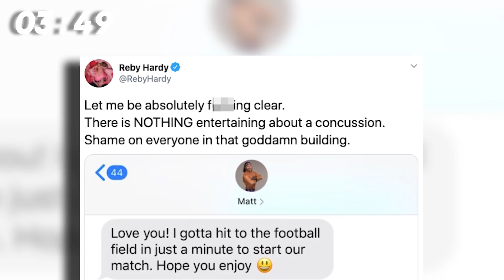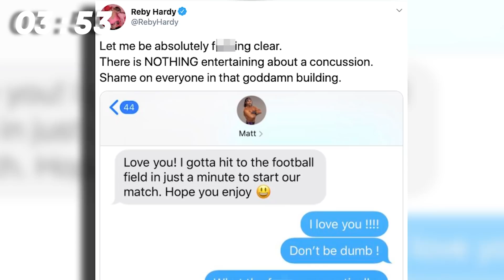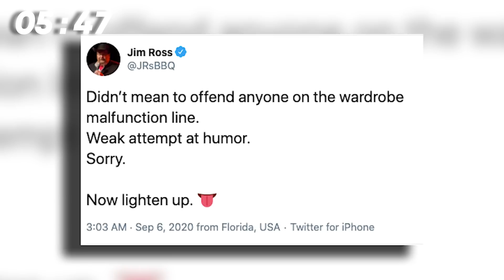FURY At AEW Matt Hardy Injury, Kenny Omega Turning Heel? AEW All Out 2020 | WrestleTalk News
What do you think about the Matt Hardy injury?
0:00 - AEW All Out 2020 Review
0:33 - Pre-show
0:49 - Dr. Britt Bakervs. Big Swole
1:44 - Jurassic Express vs. The Young Buck
1:58 - 21-man Casino Battle Royale
3:31 - Matt Hardy vs. Sammy Guevara
5:14 - Hikaru Shida vs. Thunder Rosa
5:49 - The Dark Order vs. Matt Cardona, Scorpio Sky, Dustin Rhodes and QT Marshall
6:48 - Kenny Omega and Adam Page vs. FTR
8:05 - Chris Jericho vs. Orange Cassidy
8:29 - Jon Moxley vs. MJF
9:39 - Overview

FURY At AEW / Matt Hardy Injury, Kenny Omega Turning Heel? AEW All Out 2020 review...

Sources used for research: